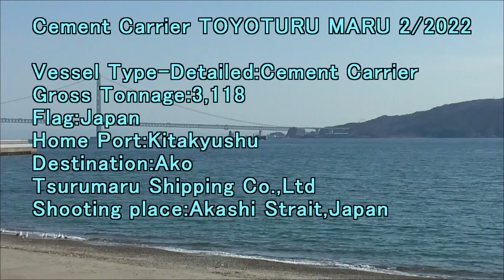Cement Carrier TOYOTURU MARU 2 2022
Gross Tonnage:3,118t
Flag:Japan
Home Port:Kitakyushu
Destination:Ako
Ysurumaru Shipping Co.,Ltd